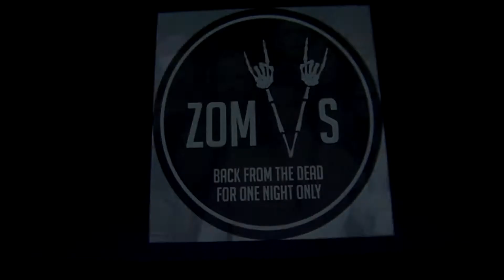Nine in the Afternoon